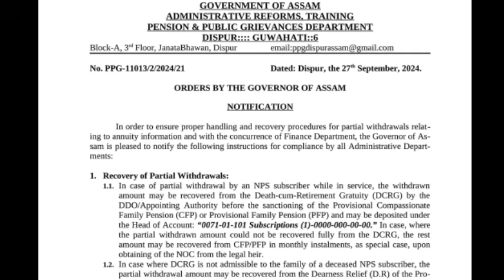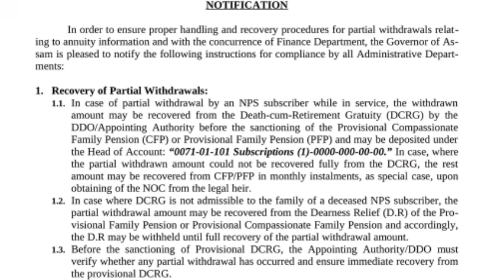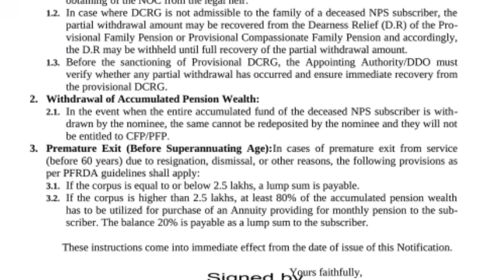🔴কৰ্মচাৰীৰ দৰমহা পেঞ্চন নতুন নিৰ্দেশনা/Salary Pension Big Update/Assam Govt Employees News/Pensioner